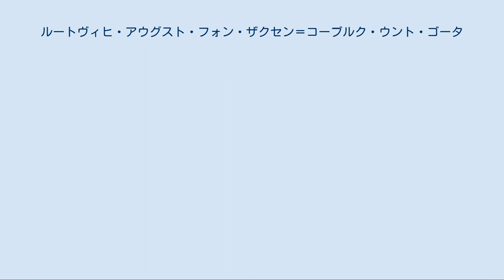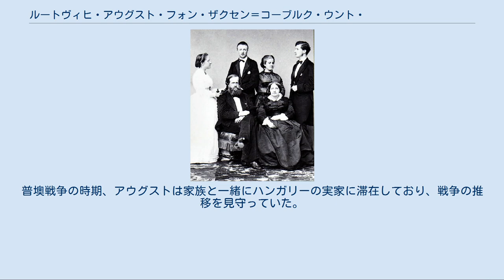ルートヴィヒ・アウグスト・フォン・ザクセン＝コーブルク・ウント・ゴータ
オーストリア＝ハンガリー帝国の軍人
ルートヴィヒ・アウグスト・マリア・オイデス・フォン・ザクセン＝コーブルク・ウント・ゴータ（独: Ludwig August Maria Eudes von Sachsen-Coburg und Gotha, 1845年8月9日 - 1907年9月14日）は、ザクセン＝コーブルク＝ゴータ家のカトリック系の分家コハーリ侯爵家の公子で、ブラジル帝国の海軍提督。
ブルガリア王フェルディナンド1世の次兄にあたる。
 ザクセン＝コーブルク＝ゴータ公子アウグストと、その妻でフランス王ルイ・フィリップの娘であるクレマンティーヌ・ドルレアンの次男として生まれた。
父はハンガリーでも指折りの大領主であるコハーリ侯爵家の相続人であった。
1864年12月15日、アウグストはリオ・デ・ジャネイロでブラジル皇帝ペドロ2世の次女レオポルディナと結婚した。
アウグストは従兄のウー伯ガストンと一緒にブラジル皇帝の二人の娘たちの婿となるべく南米に送り込まれ、当初はアウグストの方が帝位継承者イザベル皇女の夫となる予定であった。
ところがイザベルと妹レオポルディナは父親の同意を得て、それぞれの花婿を交換したのだった。
 すでにヨーロッパで海軍軍人となるよう育てられていたアウグストは、結婚と同時にブラジル軍の海軍提督の地位を与えられた。
1865年、アウグストはブラジルとパラグアイの戦争に参加し、戦功を立てた。
普墺戦争の時期、アウグストは家族と一緒にハンガリーの実家に滞在しており、戦争の推移を見守っていた。
1871年に妻のレオポルディナが亡くなった後も、アウグストはブラジル海軍提督の地位とブラジルの歴史学協会及び地理学協会の名誉総裁の地位を保ったが、ヨーロッパで暮らすようになった。
ヨーロッパに帰った後のアウグストは狩猟に情熱を注ぎ、特にシャモア狩りに熱中して世界最高記録の3412匹を仕留めている。
 婿入り先のブラジル皇帝一家とルートヴィヒ・アウグスト（右端の若い男性） 1873年のウィーン万国博覧会では、アウグストはブラジル館の責任者を務めた。
1879年には兄フィリップとともに世界一周旅行に出かけ、インドやハワイを訪れた。
1889年にブラジルの帝政が崩壊すると、アウグストはオーストリア＝ハンガリー二重帝国軍に仕官することになった。
 アウグストの上の息子2人は、一時はブラジルの帝位継承者と目されていた。
アウグストはまた最も有名なドイツ系ブラジル人 (en) の一人にも数えられる。
アウグストの遺体はコーブルクの聖アウグスティン教会（St. Augustin）にあるコハーリ侯爵家の地下納骨堂の、妻の棺の隣に埋葬されている。
 妻レオポルディナとの間に4人の息子をもうけた。